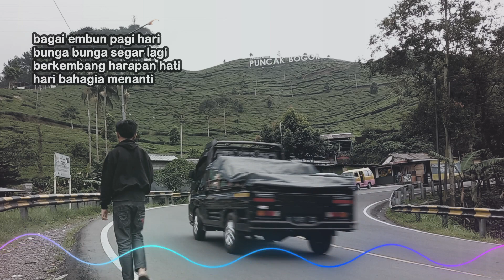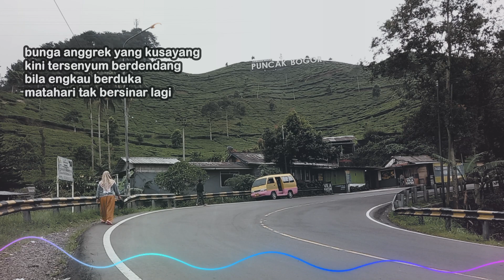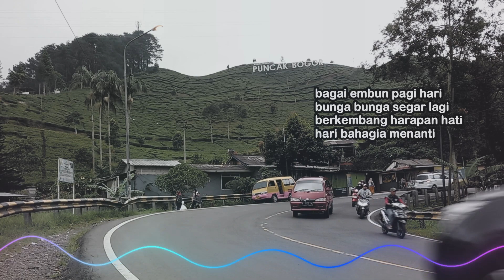SETANGKAI ANGGREK BULAN (Yuni Shara)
SETANGKAI ANGGREK BULAN
YUNI SHARA

setangkai anggrek bulan
yang hampir gugur layu
kini segar kembali
entah mengapa

bunga anggrek yang kusayang
kini tersenyum berdendang
bila engkau berduka
matahari tak bersinar lagi

hatiku untukmu
hanyalah untukmu
kuserahkan
ku dambakan

dirimu kasihku
permata hatiku
kubayangkan
disetiap waktu

bagai embun pagi hari
bunga bunga segar lagi
berkembang harapan hati
hari bahagia menanti